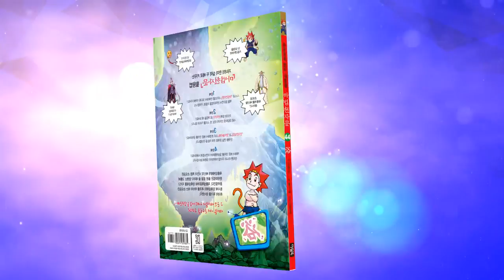[마법천자문] ** 1/28 출간** 44권 '죄를 씻어 내라! 목욕할 욕浴' 여의필의 폭탄선언! 여의필은 옥황상제편? 손오공편? l 마법천자문 TV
마법천자문 44권 '죄를 씻어 내라! 목욕할 욕 浴'

삼장을 포기할 수 없다며
암흑상제까지 구하는 손오공.

이를 알게 된 옥황상제는
손오공에게 배신자의 낙인을 찍는다.

한편 위험에 처하게 된 손오공 앞에
여의필이 구세주처럼 등장하는데...

그런데 여의필이 손오공에게 복수하러 왔다며
폭탄 선언을 한다!

여의필은 정말
옥황상제의 편에 선 것일까?

마법천자문 44권 '죄를 씻어 내라! 목욕할 욕浴'은

1월 28일부터 서점에서 만날 수 있습니다!